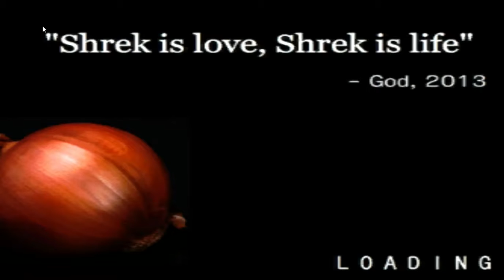SHREEEEEEEEK!!!!!!-Swamp sim(Capo dei Tr_)